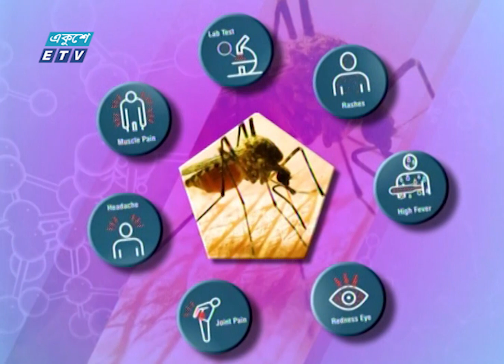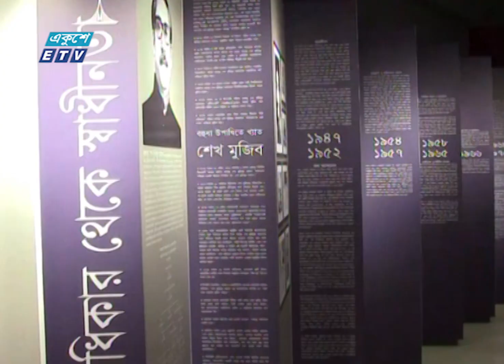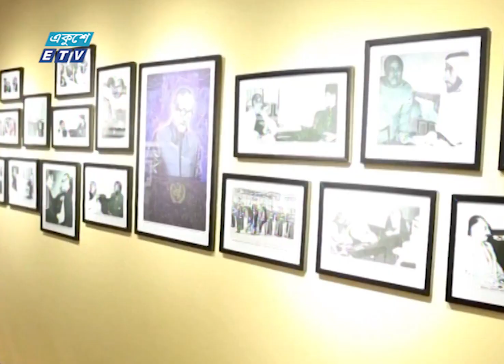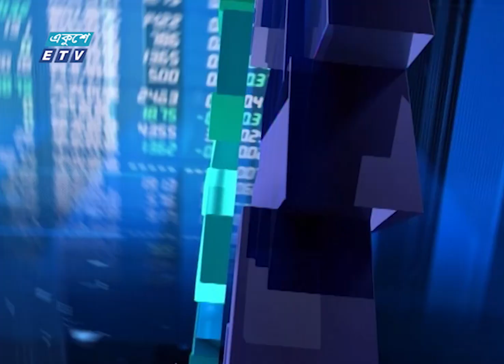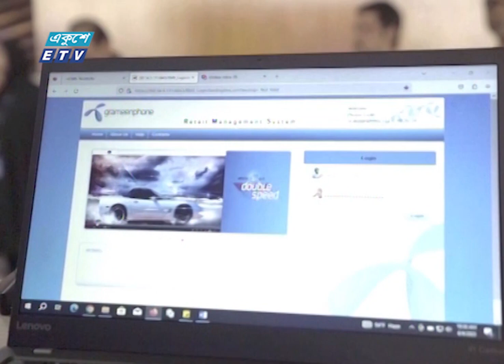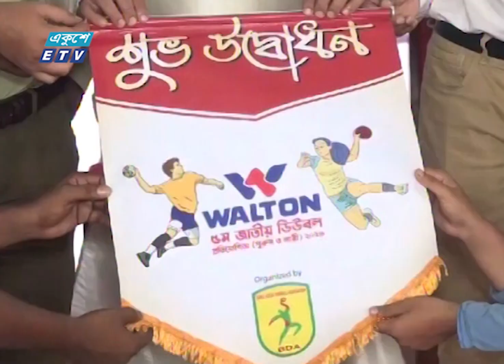11 PM News || রাত ১১টার সংবাদ || 13 August 2023 || ETV News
11 PM News || রাত ১১টার সংবাদ || 13 August 2023